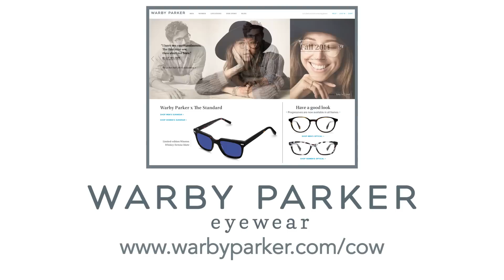The Ten Commandments of Social Media | Messy Mondays